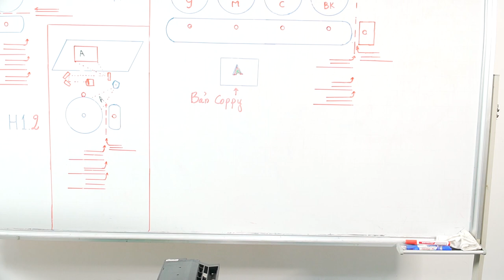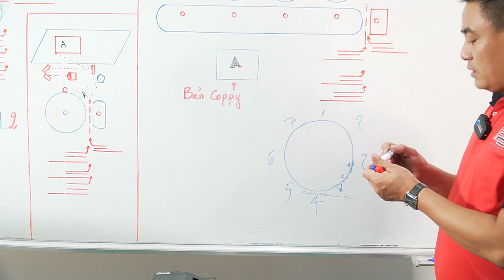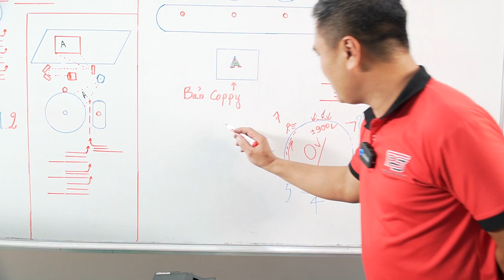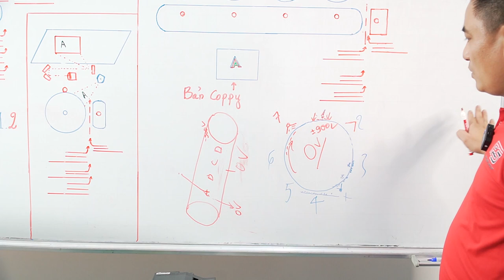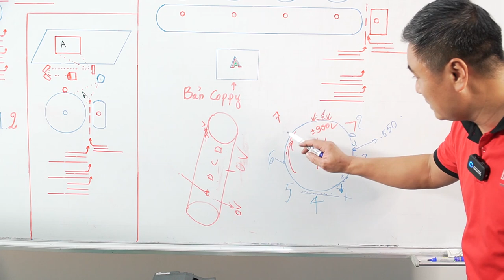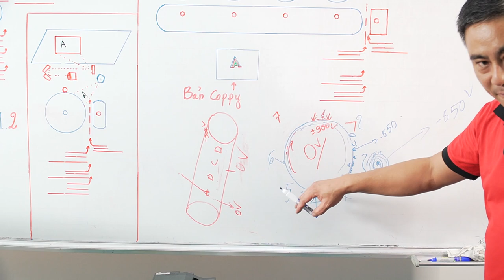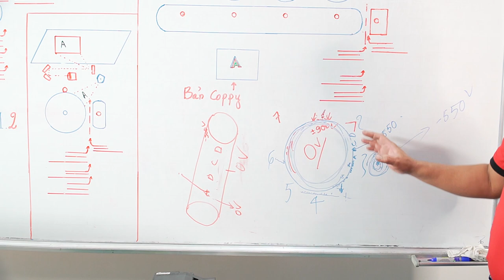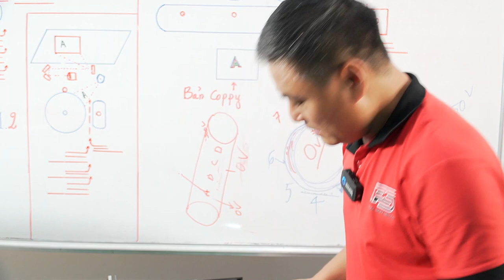HIỆN TƯỢNG BỘT TỪ BỊ HÚT SANG BỀ MẶT DRUM KHI CỤM DRUM BỊ LỖI, HỎNG THANH ĐÈN XÓA BƯỚC 7.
HIỆN TƯỢNG BỘT TỪ BỊ HÚT SANG BỀ MẶT DRUM KHI CỤM DRUM BỊ LỖI, HỎNG THANH ĐÈN XÓA BƯỚC 7. CÁCH NHẬN BIẾT NGUYÊN NHÂN VÀ GIẢI PHÁP KHẮC PHỤC.
ICOPY Trao giải pháp nhận niềm tin 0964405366